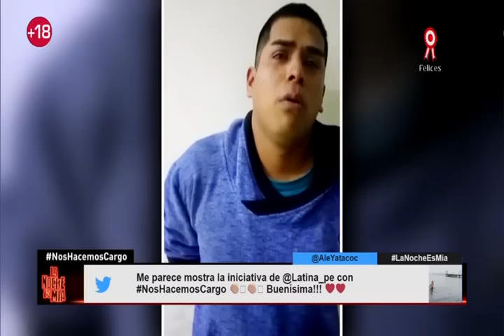Delincuentes capturados lloran y piden perdón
La Noche es Mía hace un recuento con los casos de delincuentes que protagonizaron vergonzosas escenas luego de ser capturado por la policía. El último de ellos fue Gerson Miguel Huamán Gómez, alias ‘Miguelito’, quien fue detenido en el distrito de Los Olivos luego de haber robado su cartera a una joven que transitada a pie por la calle.

En una grabación difundida por la policía nacional, se observa al asaltante llorando desconsoladamente y pidiendo perdón a su madre. “Mami te amo, te amo mucho…te amo demasiado vieja”, clamaba el sujeto mientras era trasladado en un patrullero hasta la comisaría del sector.

Pero no es el único. En abril último, otro delincuente lloró desconsoladamente tras ser detenido por la Policía en pleno robo en la avenida México de La Victoria. El hombre fue identificado como Pedro Heredia Cruz y se dedicaba a robar en la zona bajo la movilidad del bujiazo.